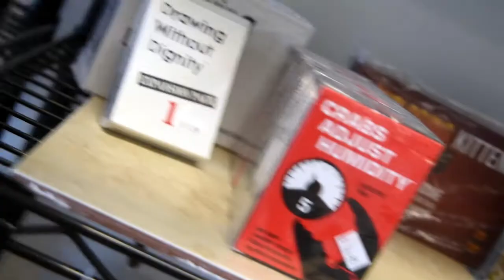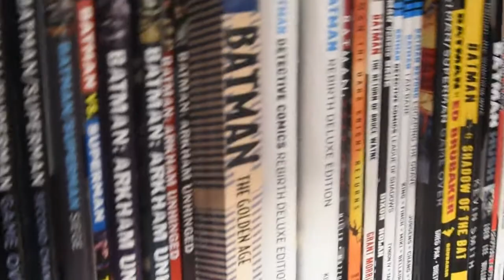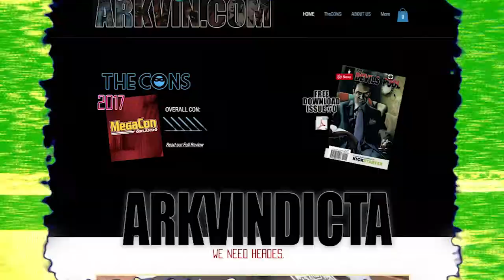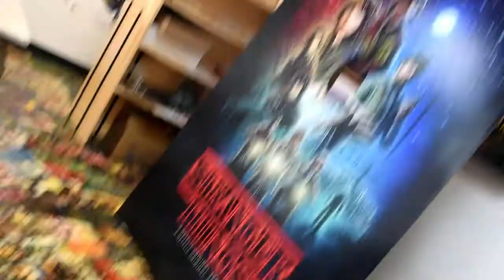Fanatics & the Visioncon 2018 Pre-show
This week on Fanatics and the Fan, we get down and dirty with Visioncon.

We discuss our high hopes for the cosplay contest, as well as all the amazing cosplay we can only image we are going to see this year.

We also take a quick look at the very special Artist/Writer guest Lee Kohse.

Dive with us into the colorful, influential, and powerful career of the great Casper Van Dien!

Prefer to listen?